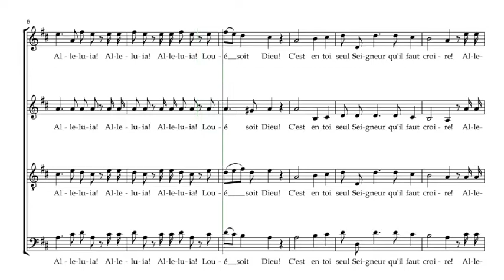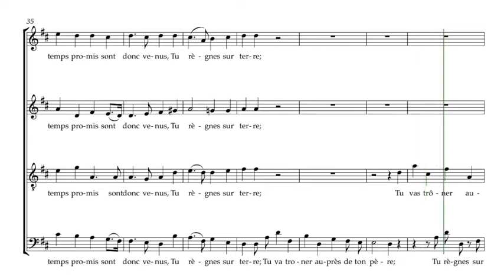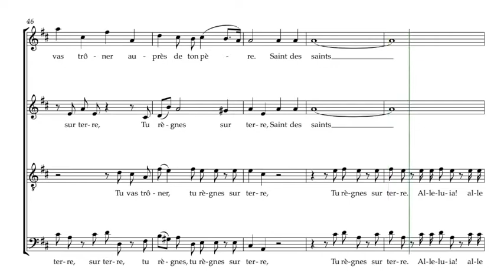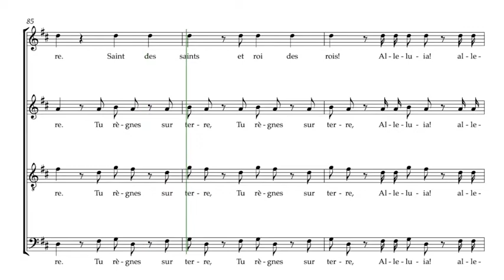Haendel, Georg F | Hallelujah Chorus | Guide voix Ténors